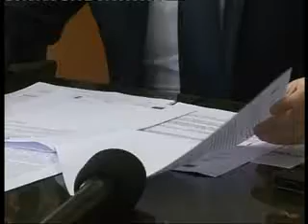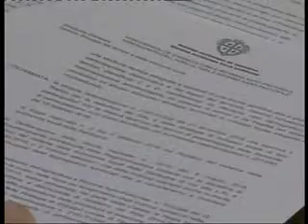TELEGIORNALE DEL 11 APRILE 2016